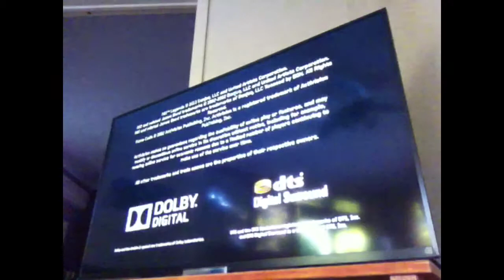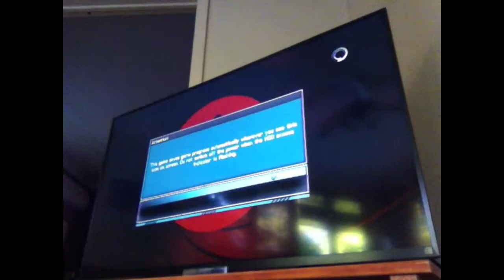My first 007 legends video puffer fish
Do you like 007❓If you do I will have more videos